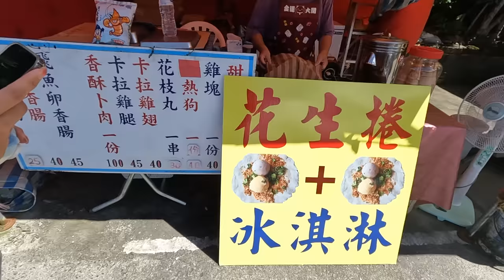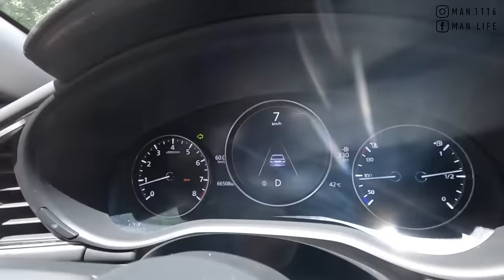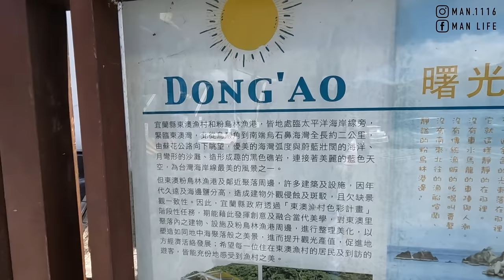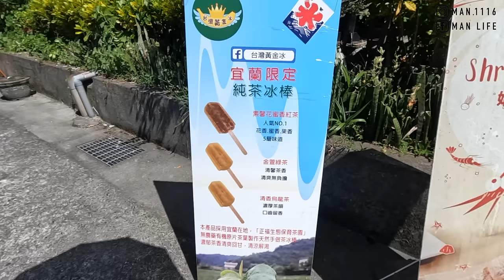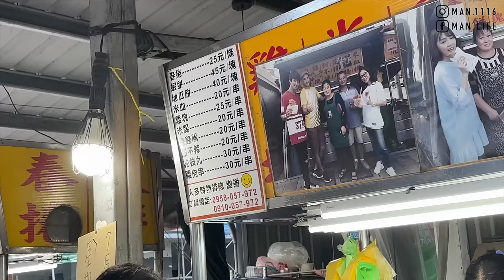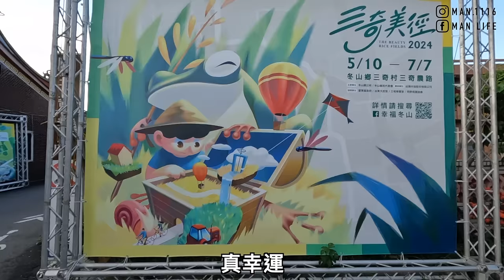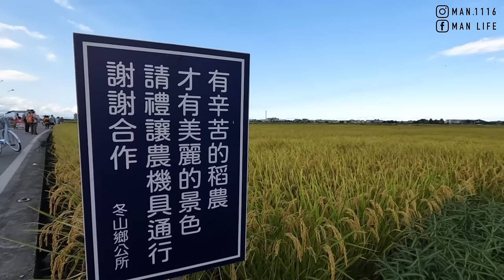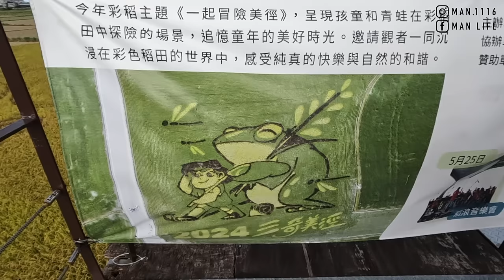【ManLife】宜蘭冬山三奇美徑一日遊｜ 粉鳥林漁港 蝦餅 羅東夜市Yilan one day tour 《阿滿生活｜宜蘭》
【影片清單】

【拍攝工具】

【剪輯工具】

MacBook Pro：
▸Final Cut Pro X
▸Photoshop CC
▸Keynote
【聯絡阿滿】